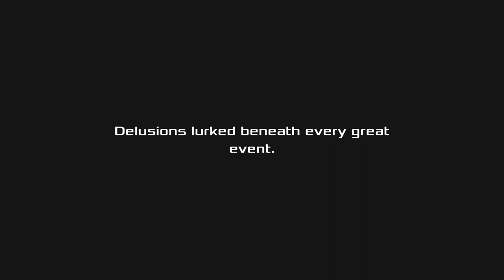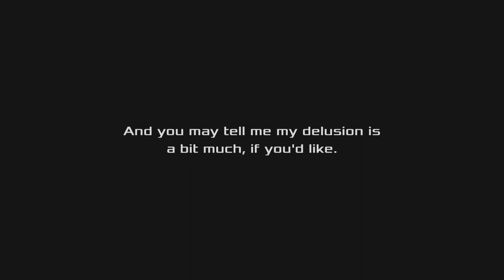Akibas Beat Part 217